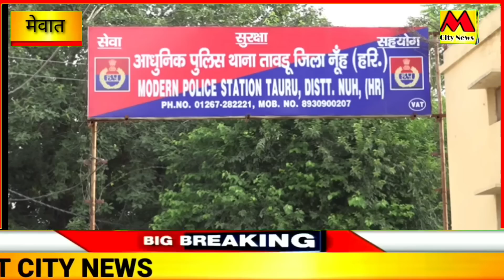Mewat DSP Murder Case